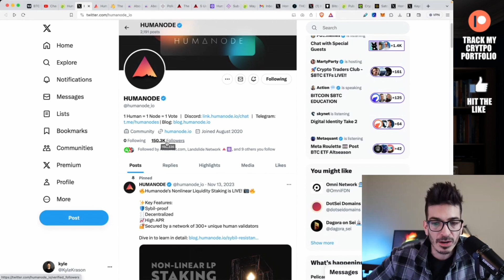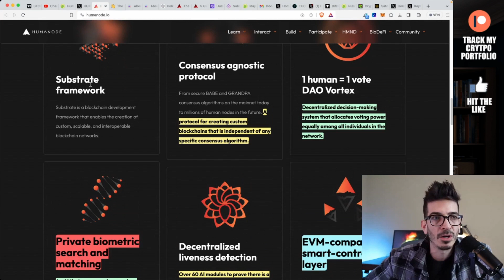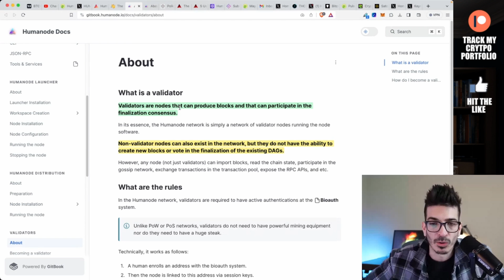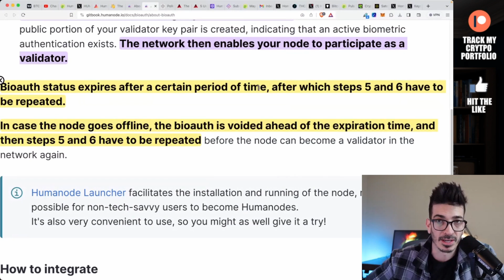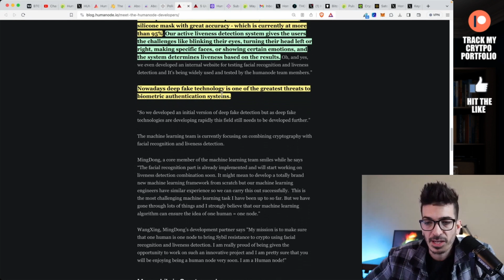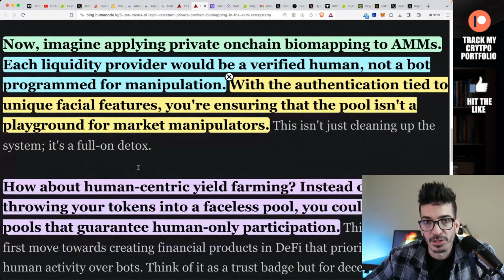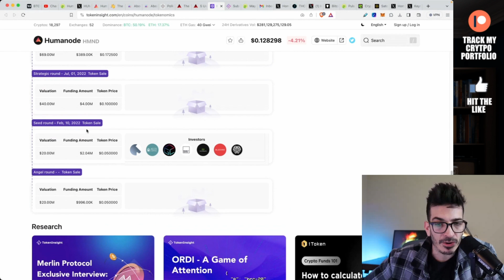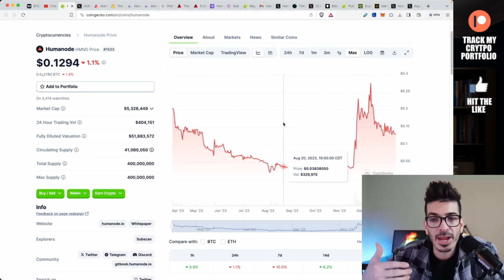🙋‍♂️ HMND Humanode Review | 1 Node = 1 Human = 1 Vote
Humanode uses AI to determine if a node/validator is human.. lots of use cases.

🔒 XMR Wallet: 8AvwsGdxAtyh1shRV27ft96a1aTj3e9R7KwN7kQTyrCzXDQU6kxxjbxh39cvjdgiwJ7216uJ8PmtmGDVAYNfMsCyHGfxNmj

Timestamps
0:00 Intro
0:50 What is $HMND
2:25 Tech Stack
3:48 Team
4:17 Validators
4:56 Bioauth
6:31 Devs On Detection
8:52 Use Cases
10:43 Tokenomics